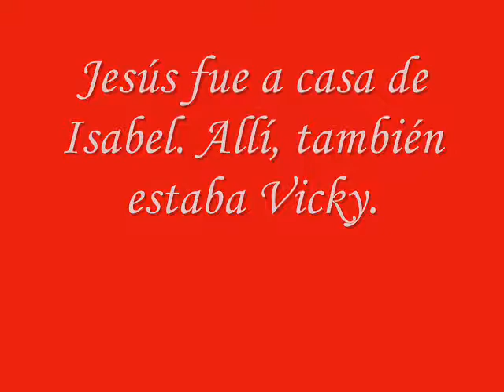Chibi Vampire the successors Capítulo 03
Hoy no estoy tan motivada...

*Miniatura realizada el 18 de febrero de 2023.